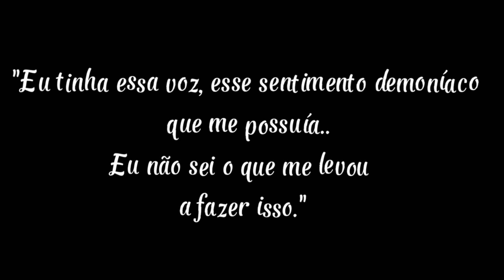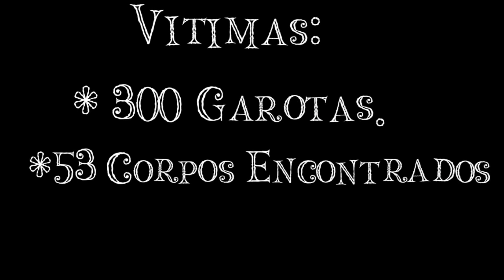🔴 TOP 4 Serial Killers Mais Cruéis da História - FATOS REAIS!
Um Serial Killer é, Como Todos já sabem, uma Pessoa com Sérios Distúrbios Psíquicos, Embora Alguns Pensem que isso não seja Argumento para Manter a vida desses indivíduos, outros Tentam estudar a mente dos Mesmos, para tentar Compreender o que se passa na cabeça deles. Em Meio a essas Opinioes, a Lei, Segue seu curso Aplicando Suas penas á estes que chegam a frente do Tribunal, Embora por Vezes, essas penas Sejam um tanto Brandas.